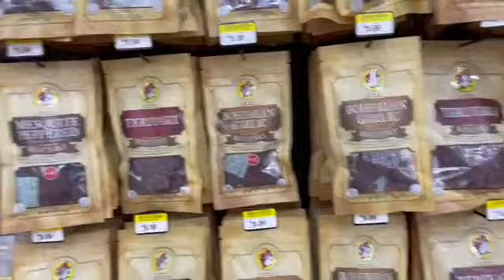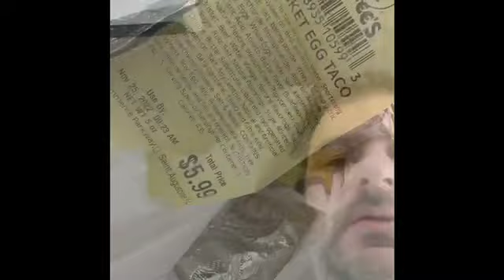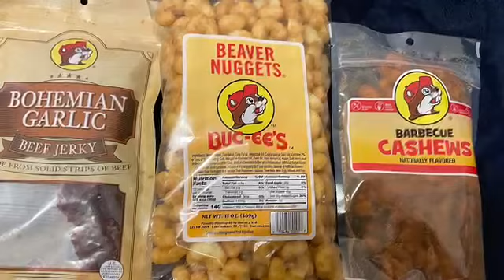My first trip to Buc-ee's! St. Augustine FL. 11/25/22